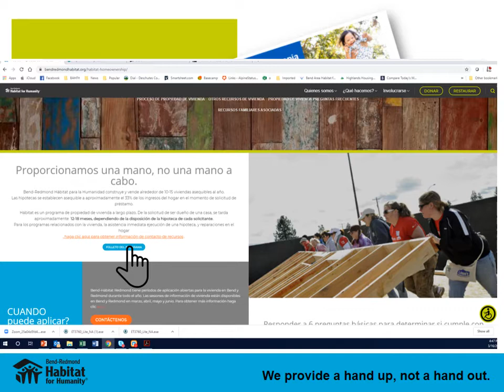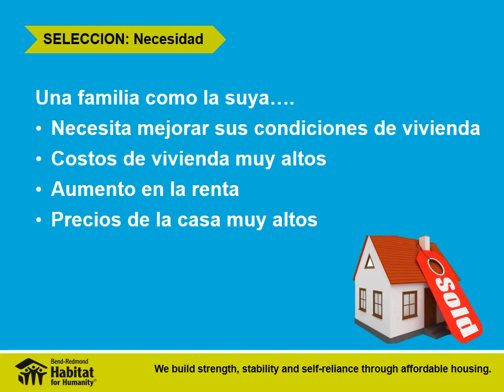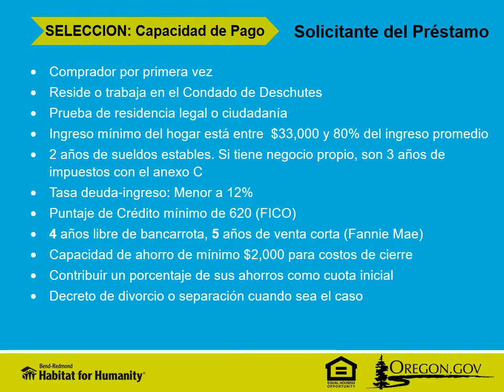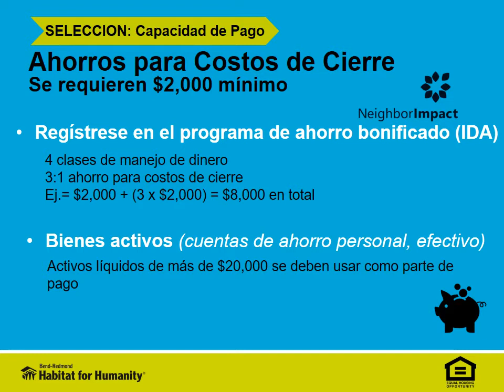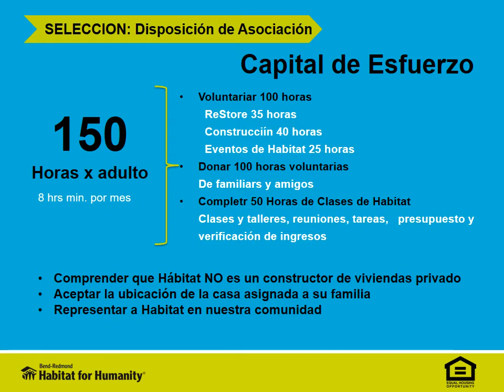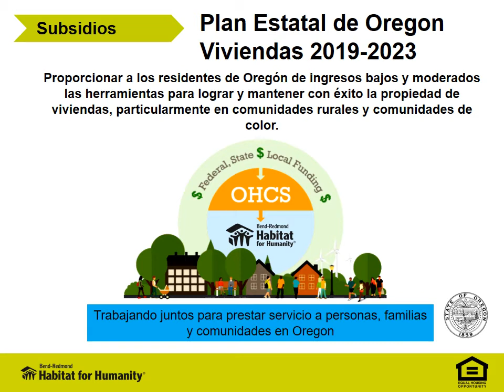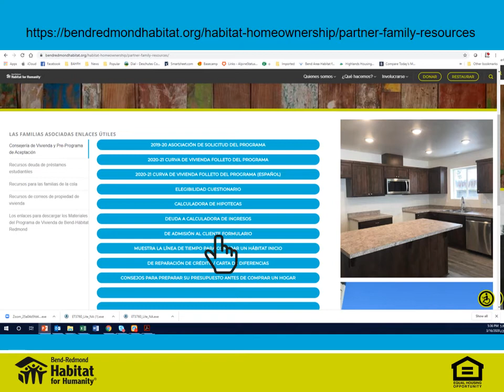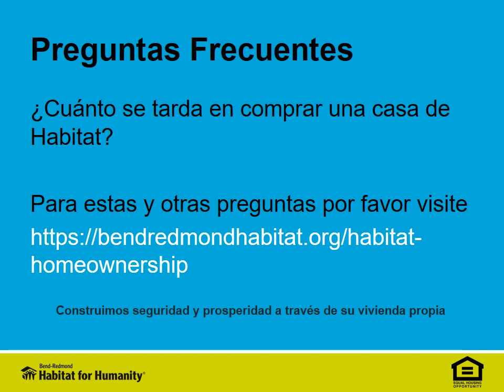Información del Programa de Vivienda Propia Bend-Redmond Habitat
Si está interesado en el programa de vivienda accesible de Habitat for Humanity en Bend o Redmond, por favor mire este video antes de descargar o llenar el formulario de admisión.